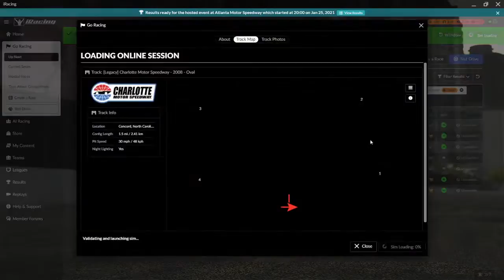iRacing | IRACING ARCA MENARDS SERIES | 2021 S1 W7 | #1 | Legacy Charlotte (1/25/21) 14th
[Legacy] Charlotte Motor Speedway - Oval